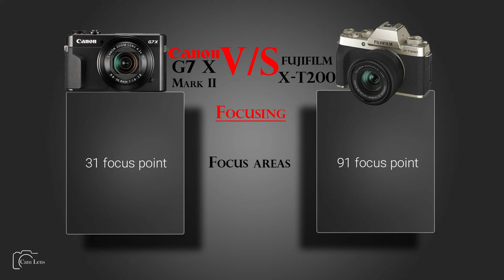Canon G7 X Mark II vs FUJIFILM X T200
Camera Comparison...